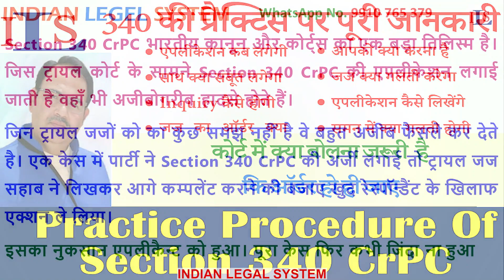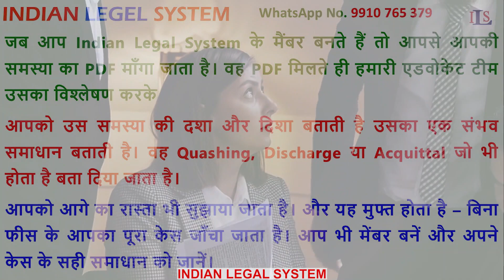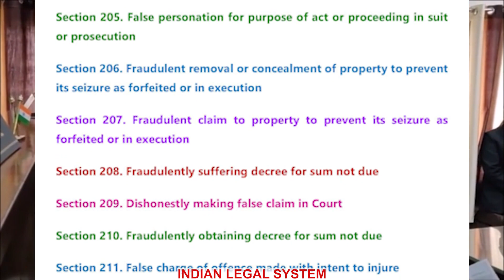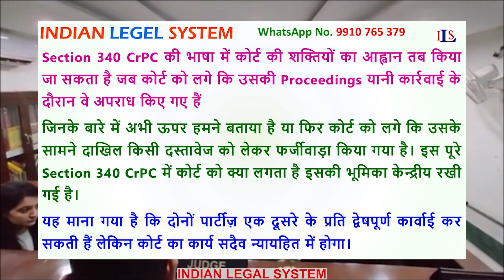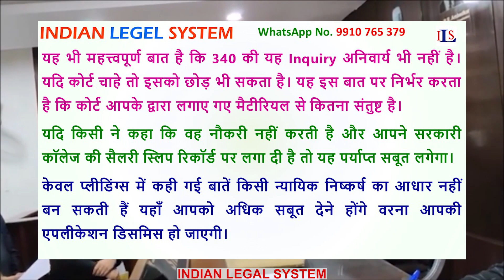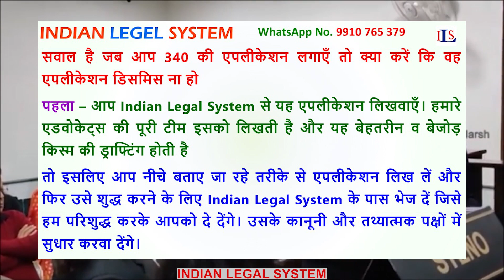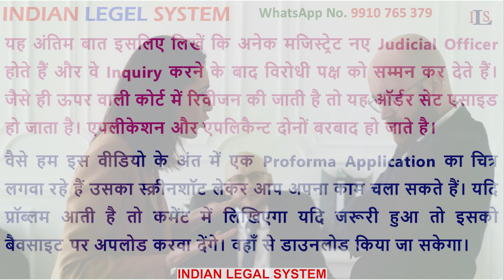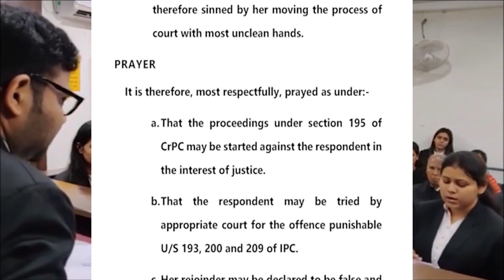PRACTICE IN SECTION 340 CRPC CROSS EXAMINATION IN CRIMINAL CASE IPC EVIDENCE ACT NI ACT DV ACT NDPS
IMPORTANT VIDEOS

CROSS EXAMINATION OF POLICE-IO ON VIOLATION OF RULES IPC CRPC NI ACT DV ACT INDIAN EVIDENCE ACT

COMPEL THE IO WORK FOR YOUR WIN | IPC CRPC NI ACT DV ACT INDIAN Evidence Act

IF YOU BREAK THE IO ON THE SITE PLAN – YOUR ACQUITTAL IN THE CASE IS SURE SHOT

GET HELP OF POLICE IO TO WIN YOUR CASE, DEFEAT THE FALSE RAPE ALLEGATION WITH THE HELP OF IO,
TOP VIDEO ON SEC. 340 CrPC

OTHER VIDEOS ON Sec. 340 CRPC

SEC. 340 CRPC TO PUNISH PERJURY & FORGERY IN COURTS, FALSE WITNESSES ARE TERMITE IN JUDICIAL SYSTEM,

THIS VIDEO ALSO SPEAKS ON:
section 340 crpc false affidavit,
section 340 crpc maintainability,
section 340 crpc in hindi,
petition under section 340 CrPC,
section 340 crpc punishment,
section 340 crpc latest judgments,
section 340 crpc false affidavit punishment,
section 340 crpc perjury,
section 340 crpc in civil suit,
section 340 crpc application format,
section 340 crpc Pakistan,
section 340 crpc notes,
section 340 crpc application format in hindi,
how to file application under section 340 CrPC,
scope of section 340 CrPC,
supreme court judgment on section 340 CrPC,
case law on section 340 CrPC,
format of complaint under section 340 CrPC,
under section 340 CrPC,
perjury in civil cases in India,
punishment for perjury in India,
what is perjury in indian law,
perjury in civil proceedings,
perjury in family court India,
perjury ipc section,
perjury punishment IPC,
perjury case against wife,
case law on perjury in India,
landmark cases on perjury in India,
definition of perjury in India,
famous cases of perjury in India,
prosecution of perjury in India,
court perjury in India,
recent cases of perjury in India,
how to file perjury case in India,
perjury in indian evidence act,
perjury in Indiana,
perjury punishment in India,
perjury cases in India,
perjury judgement in India,
perjury application in India,
perjury punishment cases in India,
perjury trial in India,
perjury prosecution in India,
perjury petition in India,
perjury examples in India,

 Our Assistance from Indian Legal System in a trial against you,
 हमारा परिचय,
 False Rape Allegation - INDIAN LEGAL SYSTEM AGAINST,
 Computer Forensic Extraction - INDIAN LEGAL SYSTEM,